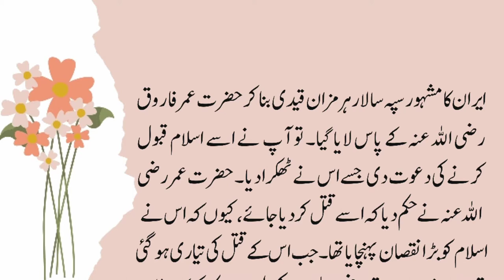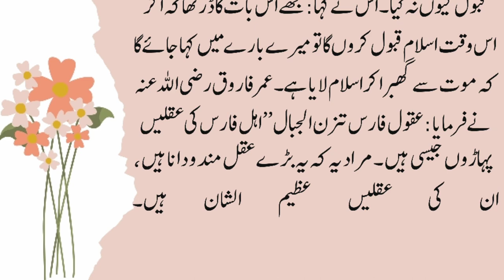Hazrat Umer Rz Aur Hurmuzan ka waqia | islamic stories